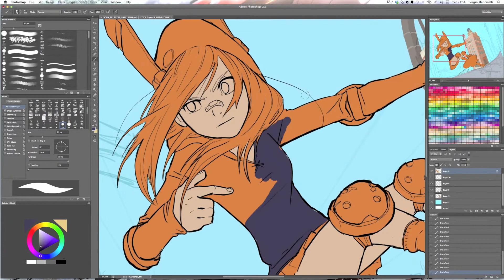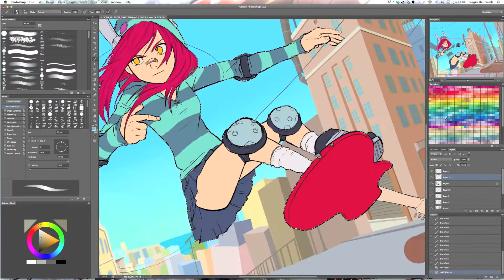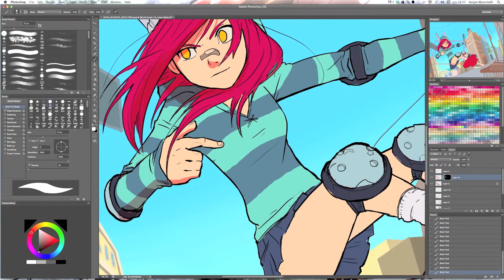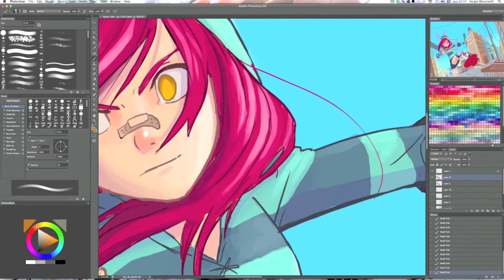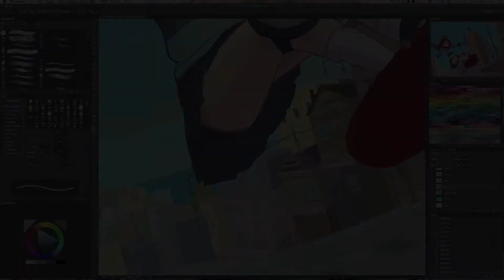Guitar Rider - Speed painting / trailer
This is a speed painting to introduce Guitar Rider, a new game for Android in development created by MI Games .